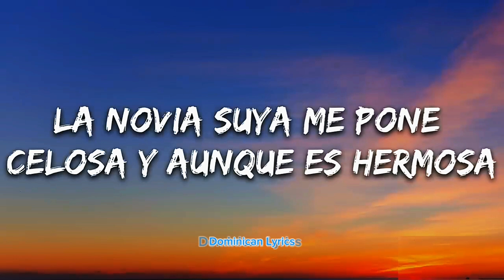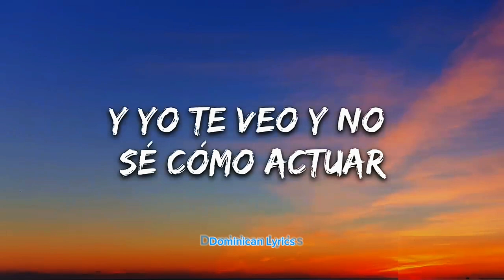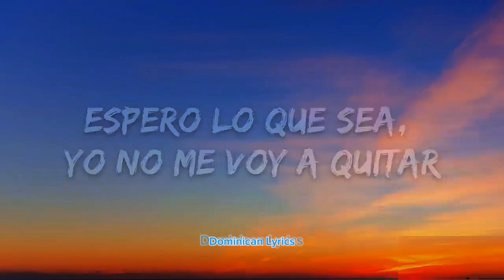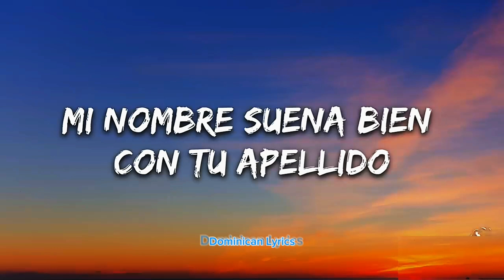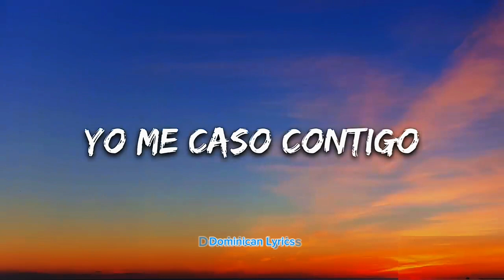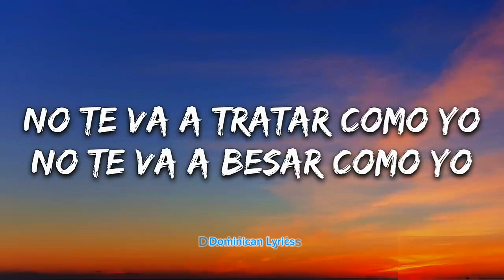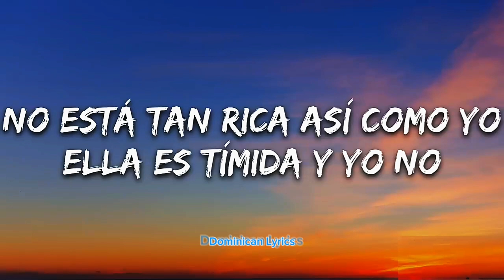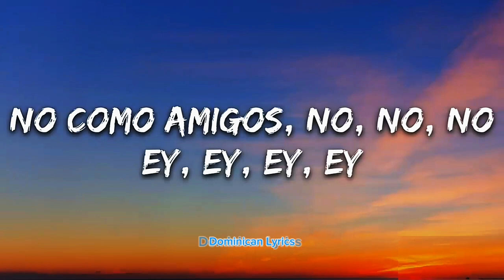Si Antes te Hubiera Conocido || Karol G (Letra/Lyrics)